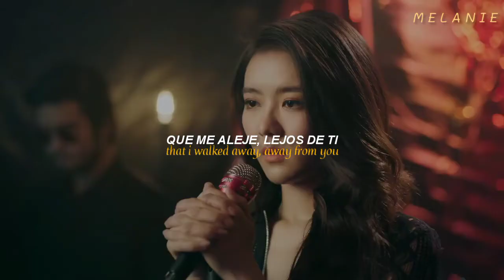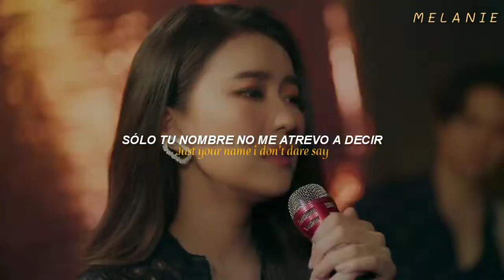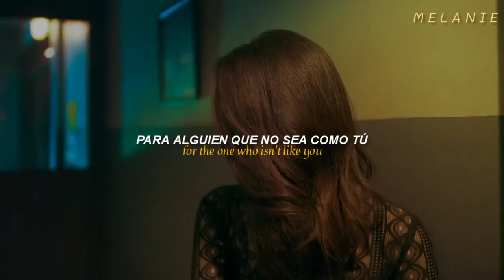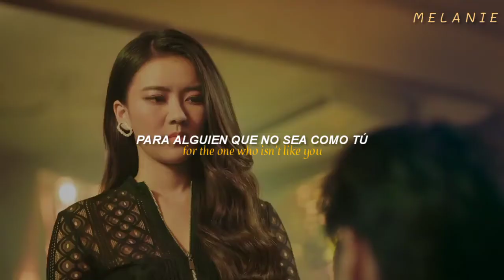PEARWAH - เจอกันก็พัง ห่างกันก็ร้าย | Sub Esp / Sub Eng | M E L A N I E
Song/Canción: เจอกันก็พัง ห่างกันก็ร้าย (Being together is a mess, being far away, you're still mean / Estando juntos es un desastre, estando lejos, aun sigues siendo malo)

Singer/Cantante: PEARWAH